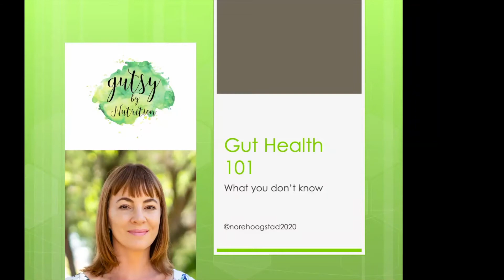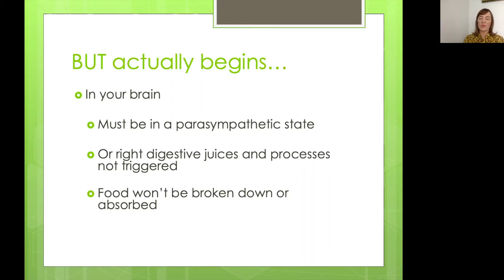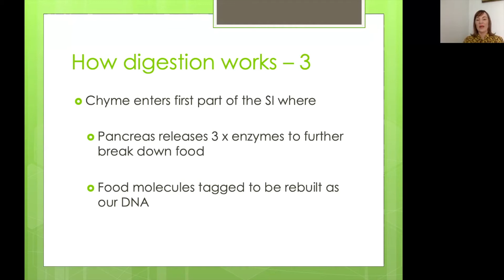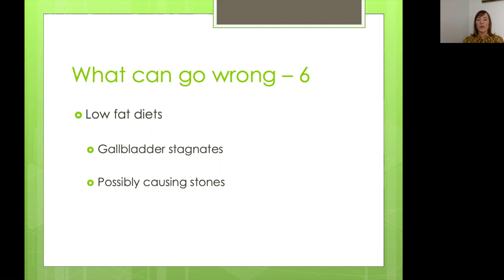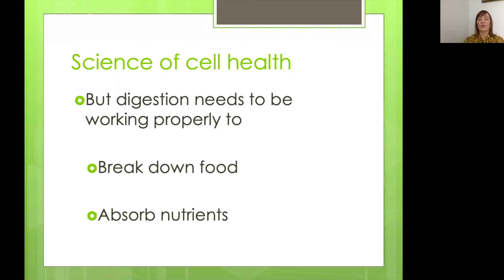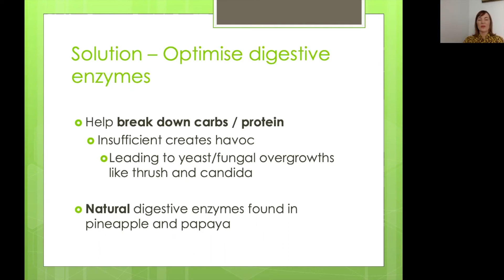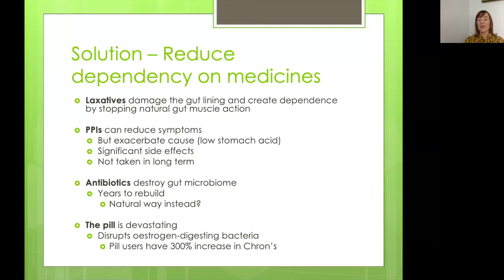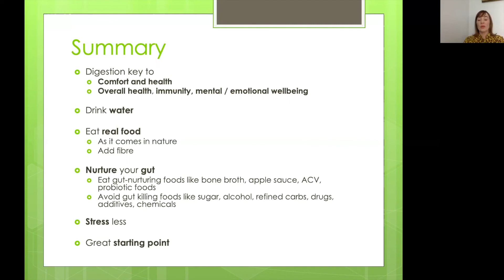Gut Health 101 Nore Hoogstad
Understand gut health or digestion, including
- What the gut is
     -Its role in our health and wellbeing
     - How the gut works
- The importance of physical processes
- The critical role our gut flora or microbiome plays
- Where diet and lifestyle fit in
Nore Hoogstad-Gutsy By Nutrition
Qualifications – Certified
 Functional Nutritional Therapist – the root cause
 Integrative Health & Transformation Coach
 Restorative Wellness Practitioner – Lab testing
 Gluten-Free Practitioner
 Mould Illness Course
 Yoga Teacher
 In-depth clinical nutrition courses
FREE 20-MINUTE INITIAL CONSULTATION
If you're looking for health support and motivation tailored to you, book now